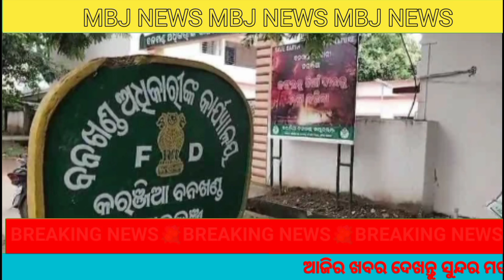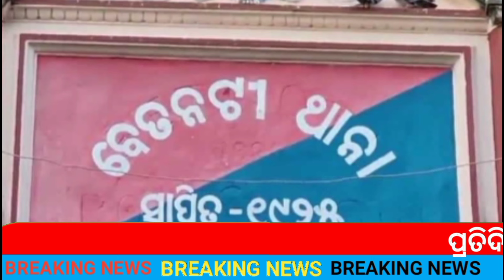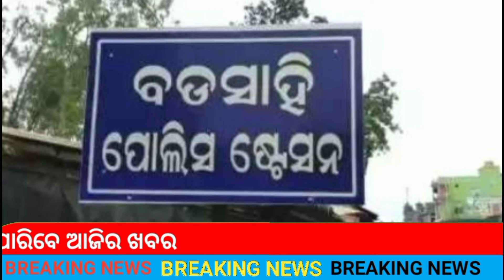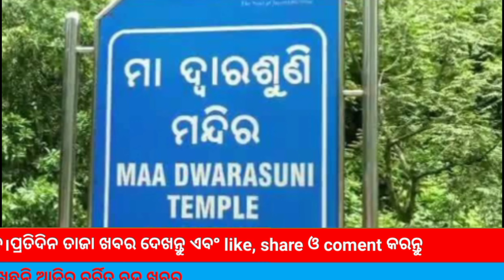ବେତନଟିରୁ ଅପହରଣ କପ୍ତି ପଦ। ରୁ ଉଦ୍ଧାର କଲା ପୋଲିସ ।।MBJ NEWS 02.10.2024